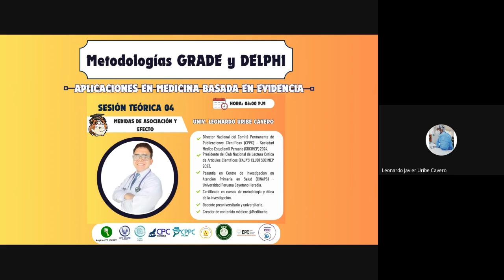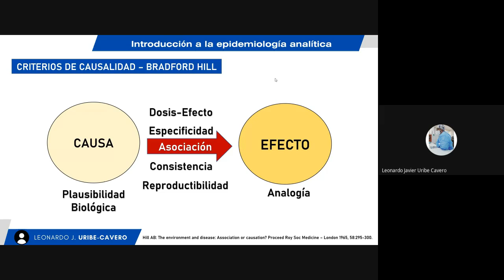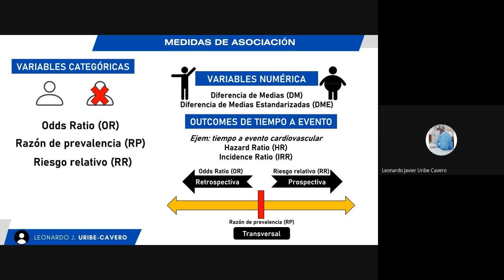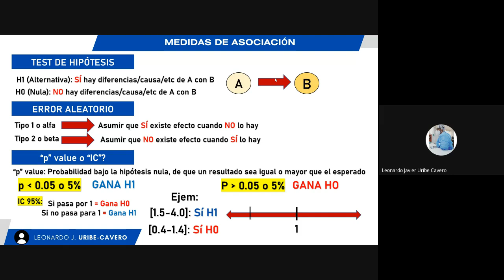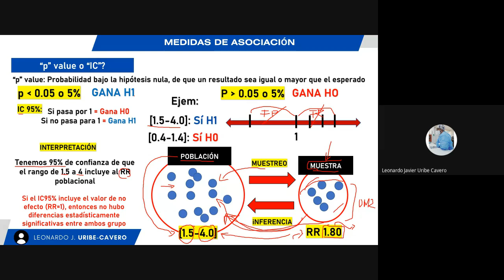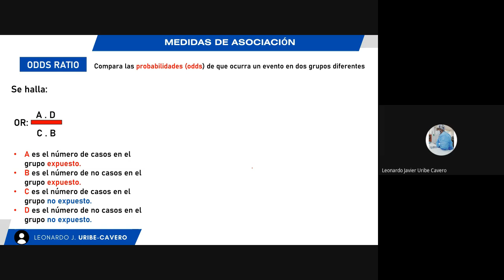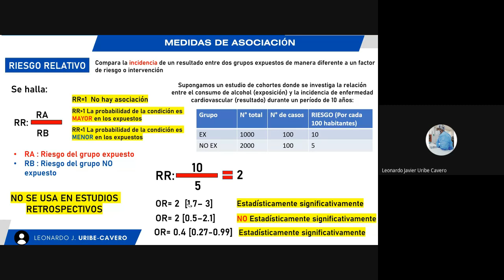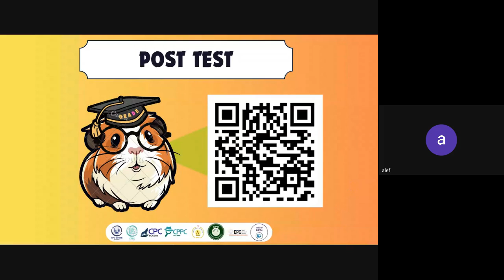SESIÓN 4: Metodologías GRADE y Delphi: Medidas de asociación y efecto